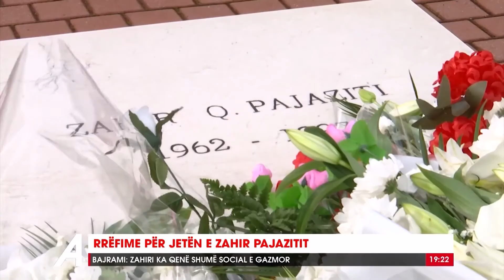24 vjet nga renia e heroit , rrefime per Zahir Pajazitin